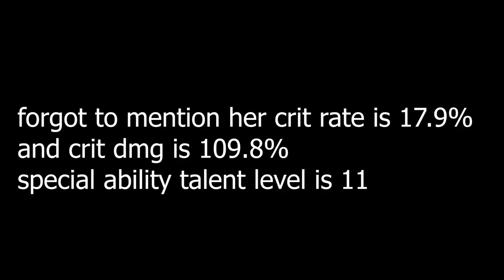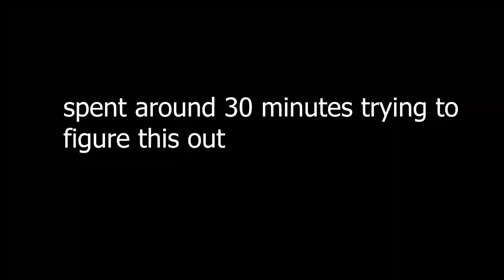NOELLE DOMINATES DRAGONSPINE IN NEW 1.2 GENSHIN IMPACT UPDATE